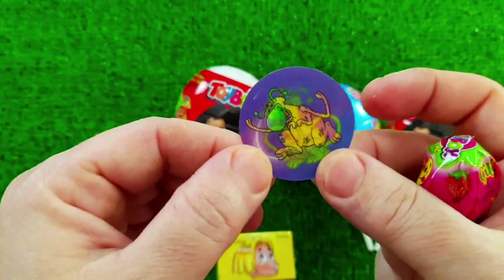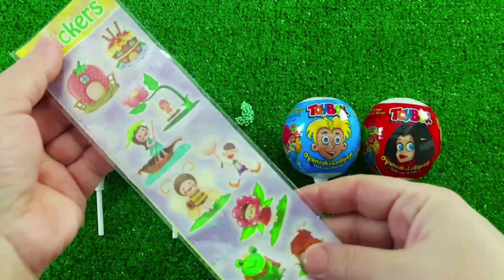7 Rainbow Satisfying Video, DIY How to make Rainbow Slime Candy Baby Shark Kinetic Sand Cutting